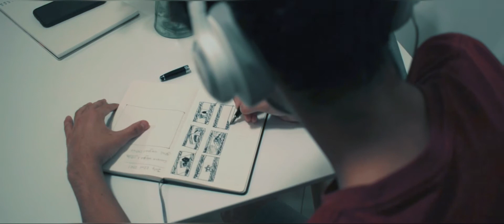ENDLESS NIGHT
made this one night, was random but fun to make :)